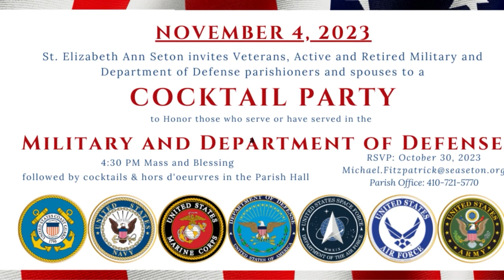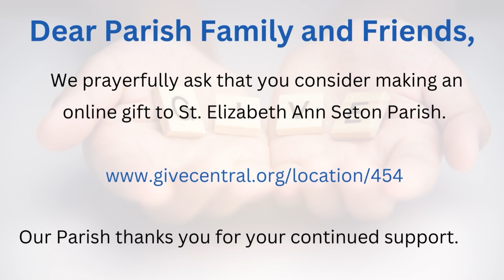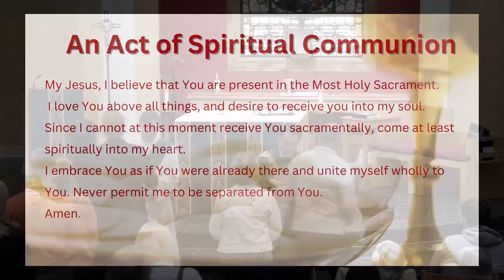The Twenty-Eighth Sunday in Ordinary Time | October 15, 2023